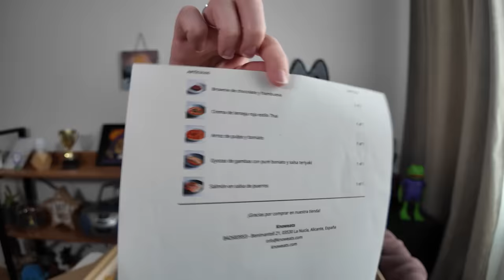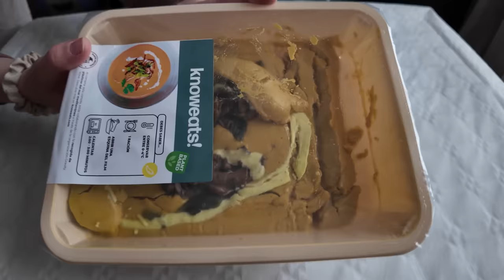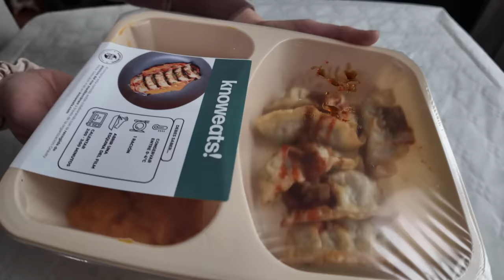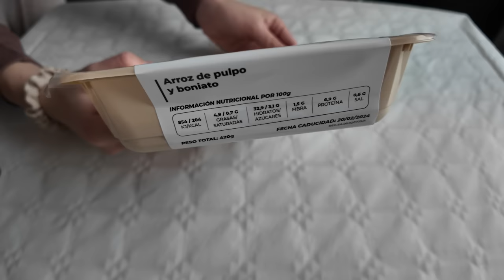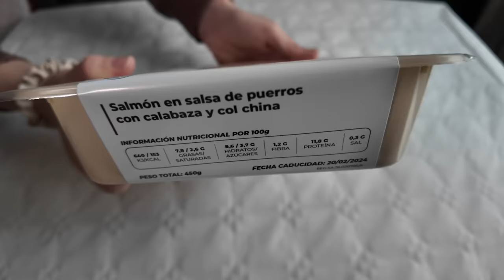Merece la pena Knoweats? La empresa de Xokas y Reven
Probamos 5 platos de Knoweats y los comparamos con Wetaca. Cómo vienen los tuppers, cuánto cuesta, puntuaciones y mucho más

TIEMPOS:
0:00 Primeras impresiones
1:33 Envíos
2:09 Plato 1
4:26 Plato 2
6:57 Plato 3
9:08 Plato 4
11:12 Postre
12:56 Conclusiones

Platos que he pedido:
🍽️ Crema de lenteja roja estilo Thai
🍽️ Arroz de pulpo y boniato
🍽️ Gyozas de gambas con puré de boniato y salsa teriyaki
🍽️ Salmón en salsa de puerros
🍽️ Brownie de chocolate y frambuesa